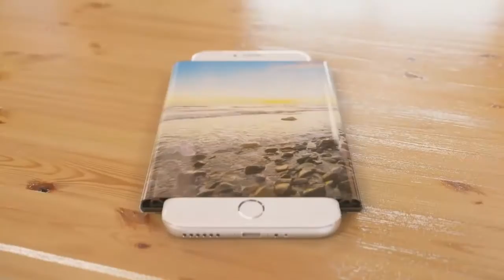iPhone 8 - Widescreen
apple
iphone 7s
 plus
 innoavation screen
 future display
iphone problems
iphone availability
iphone web app store
iphone commercial
when was the first iphone launched
iphones and plans
ip phone